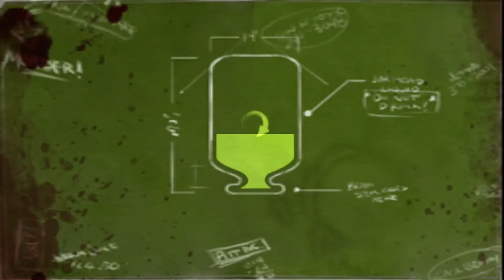Dead Head Fred PSPtoPS4 Test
Welcome new PSP emulator for PS4 with playble Dead Head Fred game!
Game run very well! Some speed FiX - applied!!